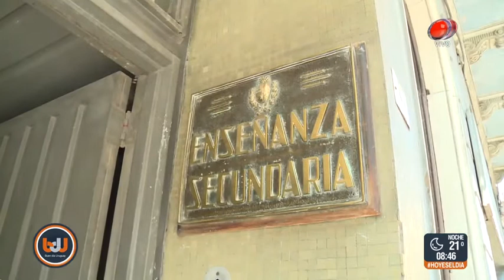Buen día Uruguay - Inicio de clases 27 de Febrero de 2018